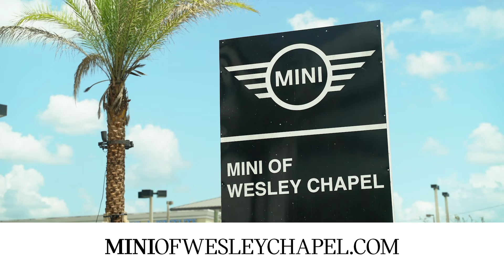MINI of Wesley Chapel - 2023 Mini Cooper S Countryman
MINI of Wesley Chapel
26645 State Road 56